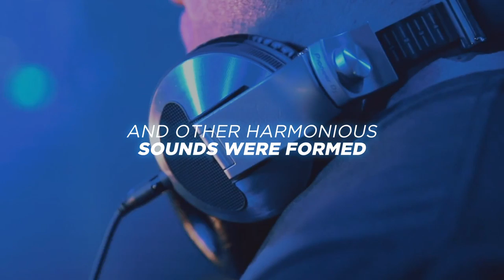Future Sound of Egypt 608 with Aly & Fila (Ferry Tayle Tomorrowland Takeover)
Tune into Aly & Fila Pres. Future Sound of Egypt Radio Episode 608! We're joined by one of the Fables front men Ferry Tayle ahead of his performance on the FSOE stage at Tomorrowland 2019.

Tracklist:

 - Ziger - I'm Sorry My Dear (Extended Mix) [FSOE UV] (00:00:50)
 - Nipocra - Static (Original Mix) [Neural Music] (00:06:24)
 - David Broaders - Everlasting [Pure Trance] (00:09:54)
 - Aigio Vono - Midnight (Cayoulama Remix) [Melancholy Records] (00:14:53)
 - Liam Wilson & Corin Bayley - Falling Apart (Extended Mix) [FSOE Clandestine] (00:18:51)
 - Paul Arcane - Epicenter (Extended Mix) [FSOE Parallels] (00:22:18)
 - Caleb Golston - Thankful (Extended Mix) [FSOE Parallels] (00:26:12)
 - Aurora Night - Refraction (Extended Mix) [IHU Records] (00:30:49)
 - Holbrook & SkyKeeper feat. Kate Miles - I Know (Extended Mix) [AVA] (00:34:04)
 - Maywave - Gemini (Original Mix) [Euphonic] (00:37:34)
 - Ben Gold - Sapphire (Recut) (Extended Mix) [Garuda] (00:42:06)
 - Ahmed Romel with Jennifer Rene - Silver Lining (Extended Mix) [FSOE] (00:46:21)
 - Ciaran McAuley - Our Last Train Together (Extended Mix) [FSOE] (00:51:33)
 - Ashley Smith - Another Day [Subculture] (00:57:23)
 - Kiyoi & Eky - Sharp (Extended Mix) [State Control Records] (01:02:29)
 - Steve Allen & Sue McLaren - Old Flame (Leroy Moreno Extended Mix) [Uplift Recordings] (01:06:39)
 - Madwave Meets Xijaro & Pitch - Up In The Air (Extended Mix) [FSOE Fables] (01:11:43)
 - The Noble Six - Ocean Planet (Extended Mix) [FSOE] (01:16:20)
 - Levekar, Farid & Cassandra Grey - One Day (Extended Mix) [FSOE Fables] (01:22:05)
 - WONDER OF THE WEEK: Arctic Ocean & Carlo Prato - Revival (Extended Mix) [Vibrate Audio] (01:27:08)
 - Ronski Speed, Syntrobic & Amir Hussain - Arise (Club Mix 1) [Maracaido records] (01:30:29)
 - Paul Miller - Chords Of Life [GO Music] (01:35:50)
 - Ferry Tayle feat. Poppy - The Way Back Home (Craig Connelly Remix) [Always Alive] (01:39:55)
 - Madwave - Escape Line (Original Mix) [Edge One] (01:46:07)
 - Shedona - Faith (Extended) [Flashover Trance ] (01:51:22)
 - Heatbeat - Chiara (Extended Mix) [Reaching Altitude] (01:56:10)